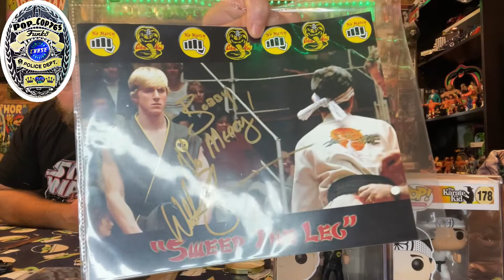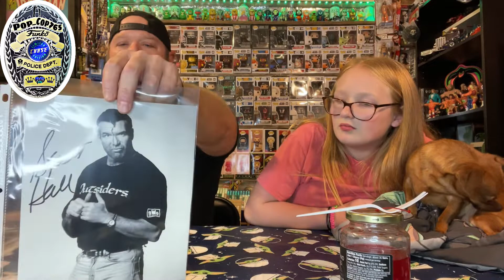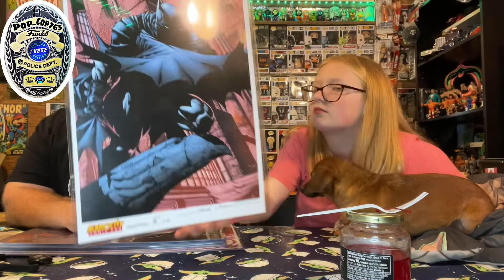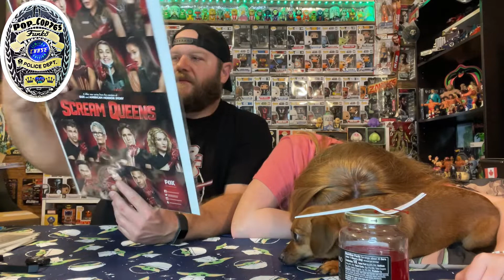The Funko POParazzi Challenge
We got challenged to the Funko POParazzi Challenge by @KeeTonsOfFun, but we had to put our own little spin on the challenge.

Here are the other channels that also got challenged to The Funko POParazzi Challenge: